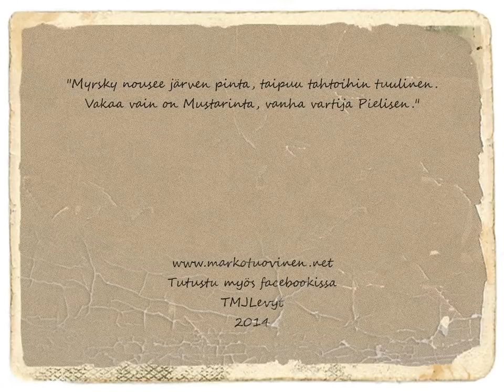Marko Tuovinen - Mustarinta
Huhtikuussa 2014 ilmestyvä uusi single kertoo kansallismaisemastamme Kolista - Mustarinnasta.

San. Kyösti Timonen Säv, Marko Tuovinen Sov. Marko Jolkkonen

Mustarinta

Kivet nuo jos nyt kertoa voisi,
mitä kaikkea nähneet ne on,
taru outo se ehkäpä oisi,
monen mielestä uskomaton.
Kolin korkeat isännät siellä
kauan hallitsi, niin kerrotaan.
Pirunkirkkoon kun käyn kivitiellä,
yhä pystyn mä tuon uskomaan.

Myrsky nousee,
järven pinta
taipuu tahtoihin tuulien.
Vakaa vain on
Mustarinta,
vanha vartija Pielisen.

Paha saanut on palkkansa täällä,
ukko akkansa löytää myös sai.
Merkkitulet tuon kallion päällä
vainolaisista varoitti kai.
Viivyn vanhalla vuorella, että
sadun loppuun mä kuunnella saan.
Viima virittää Pielisen vettä,
mutta suurempi voima on maan.

Myrsky nousee...